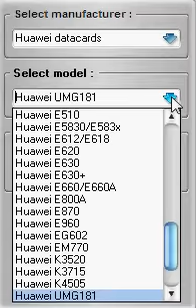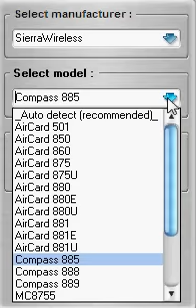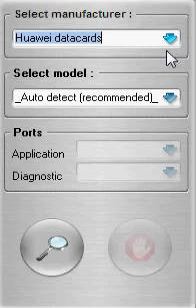FREE UNLOCK GRATIS KOSTENLOS HUAWEI Unlocker MODEM - USB - PC EXPRESS Usimlock Simlock Entsperren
HUAWEI MDM UNLOCKER for all HUAWEI MODEMS WITCH CAN BE CALCULATED PER CODE - DIRECT UNLOCK!!! Free Gratis Kostenlos Umsonst Huawei Unlocker USB - PCMCIA - PC-EXPRESS - MODEM ONLINE ENTSPERRCODES KÖNNEN VON UNS SOFORT BERECHNET WERDEN!
E1552, E156, E156C, E156g, E159, E159g, E169G, E170,
E172, E176, E180, E182E, E196, E270, E271, E272, E510,
E612 , E618, E620, E630, E630+, E660, E660A, E800, E870, E880, EG162, EG162G, EG602, EG602G.
online only HUAWEI
SIM-Lock und Usimlock
Generate AMOI Unlock code by IMEI
Generate Huawei Firmware code by IMEI
Generate Huawei Unlock code by IMEI
Huawei enable voice feature
Option enable all bands
Read Huawei Firmware code
DELL 5510 ExpressCard
Expedite EU740
Expedite EU870D
GT 3G Fusion Quad
GT 3G+
GT 3G+ Fusion
GT Combo EDGE
GT EDGE
GT Express 7.2 (GE0201,GE0202)
GT Express HSUPA (GE0301)
GT Express ULTRA (GE0302)
GT Fusion
GT HSDPA 7.2 (GT0201,GT0202)
GT MAX 1.8 (3.6)
GT MAX 3.6 (7.2 ready)
GT MAX HSUPA (GX0301)
GT MAXw
GT Quad Lite
GT ULTRA (GX0302)
GTM 353W
GTM 378
GlobeSurfer ICON
GlobeSurfer ICON 7.2
GlobeTrotter (1-rst gen)
Huawei E1152
Huawei E1550
Huawei E1550 (Kyivstar)
Huawei E1550 MTS (MTC)
Huawei E1552
Huawei E1553
Huawei E1556
Huawei E156 / E156G
Huawei E160 / E160G /E160X
Huawei E161
Huawei E1612
Huawei E1630
Huawei E166 / E166G
Huawei E169 / E169G
Huawei E170
Huawei E172
Huawei E1750
Huawei E1752
Huawei E1756
Huawei E176
Huawei E1762
Huawei E180
Huawei E1820
Huawei E182E
Huawei E219
Huawei E220
Huawei E226
Huawei E230
Huawei E270
Huawei E272
Huawei E510
Huawei E5830,E5832,E583x,E5836, E5837
Huawei E612 / E618
Huawei E620
Huawei E630
Huawei E630+
Huawei E660A
Huawei E800A
Huawei E870
Huawei E960/B960
Huawei E970
Huawei EG162 / EG162G
Huawei EG602 / EG602G
Huawei EM770
Huawei K3520
Huawei K3715
Huawei K4505
Huawei MomoDesign MD-@ HSUPA
Huawei TMN U125
Huawei U1250
Huawei U1251
Huawei U1280
Huawei U5700/U5707/Plusfon 603i
Huawei U7510/7510s/7519
Huawei UMG181
Longcheer WM610
Longcheer WM66
Longcheer WM71 / 4G Systems XSStick W14
MC8755
MC8755V
MC8765
MC8775 MC8775V
MC8780
MC8781
MYWAVE Momo Design MD-@ Revo
Maxon BP3-EXT
Maxon BP3-USB
Maxon USB3-8521
Merlin U530
Merlin U630
Merlin U730
Merlin U740
Merlin X950D ExpressCard
Merlin XU870
Micromax MMX 610U Edge
Novatel Ovation MC998D
ONDA MS501HS
ONDA MSA405
Option GTM 382
Option iCON 210 (GI0210)
Option iCON 225
Option iCON 401 GI0401
Option iCON 431 GI0431
Orange AMOI Berlin
Orange AMOI NewYork
Ovation MC930D
Ovation MC950D
Ovation MC990D
Sierra Wireless AC 501
Sierra Wireless AC 850
Sierra Wireless AC 860
Sierra Wireless AC 875
Sierra Wireless AC 875U
Sierra Wireless AC 880
Sierra Wireless AC 880E
Sierra Wireless AC 880U
Sierra Wireless AC 881
Sierra Wireless AC 881E
Sierra Wireless AC 881U
Sierra Wireless AC 889 Compass
Sierra Wireless AC885 Compass
Sierra Wireless AC888 Compass
Sierra Wireless MC8790
Sierra Wireless USB 301/302
Sierra Wireless USB 306/307
SkypePhone AMOI INQ1
SkypePhone AMOI WP-S1
SkypePhone AMOI WP-S2
Vodafone 736
Vodafone E3735
Vodafone K2540
Vodafone K3565
Vodafone K3765
Vodafone K3765-Z
Vodafone ZTE K3565-Z
Vodafone/ZTE K3520-Z
ZTE MF100
ZTE MF100 (Kyivstar)
ZTE MF110
ZTE MF616
ZTE MF620
ZTE MF622
ZTE MF622 AIKO 82D
ZTE MF622+
ZTE MF626
ZTE MF627
ZTE MF628
ZTE MF632
ZTE MF633
ZTE MF633+
ZTE MF636 / MF636BP
ZTE MF637
ZTE MF662
ZTE MF668
iNQ 3G Chat
iNQ Mini 3G
Huawei U120/U121
Huawei U120e/401i
Huawei U1220/U1220s
Huawei U1300/U1310
Vodafone 715/716
Vodafone 720
Vodafone 725
Vodafone 810
Vodafone 830
AirCard MC8765
MC8755
MC8755V
MC8775 MC8775V
MC8780
MC8781
Sierra Wireless AC 885 Compass
Sierra Wireless AC 888 Compass